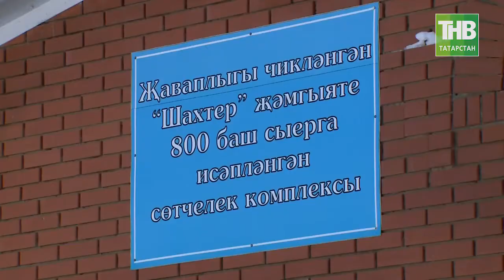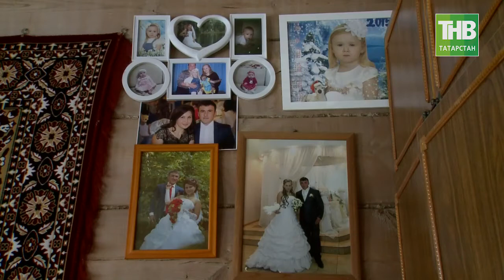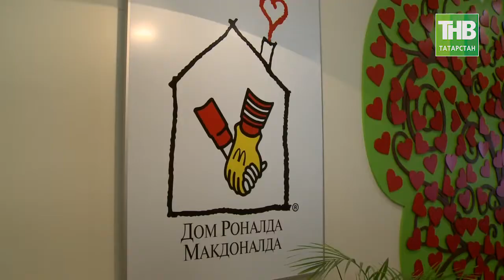В Казани подвели итоги конкурса «Женщина года. Мужчина года: женский взгляд». 7 Дней - ТНВ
Помните весёлую и популярную в 70-х годах песню «Стоят девчонки» про то, что "...на десять девчонок по статистике девять ребят.» Что изменилось сегодня. По данным Госстата, сегодня мальчиков на 2 процента рождается больше, чем девочек. Причем такая тенденция численного превосходства сохраняется до 30 лет. После 30 лет количество мужчин начинает резко сокращаться. А в пожилом возрасте бабушек становится в 3 раза больше, чем дедушек. Женщины в России, несмотря на сильные гендерные традиции, могут заниматься и типичными мужскими профессиями. Они у нас космонавты, строители, дорожники и водители автобусов.

На этой неделе, в Казани подвели итоги республиканского конкурса «Женщина года. Мужчина года: женский взгляд». Заявки на участие прислали более 700 жителей Татарстана из 45-ти районов республики. До финала дошли 130 человек, из которых жюри выбрало 19 победителей в 10 номинациях. Среди победительниц и многодетные мамы и успешные бизнес-леди, представители науки и культуры и работники сельского хозяйства. Но какими бы не были результаты этого конкурса, мы уверены, что достойных этого звания женщин намного больше. Каждая женщина в жизни мужчины – его мама, сестра, жена, дочка, внучка бесспорно лучшие.

Таяну ноктасы. В эфире: пн, вт, ср, чт - 19:00

7 дней. В эфире: вс - 19:30, 21:30

Координаты:
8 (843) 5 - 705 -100